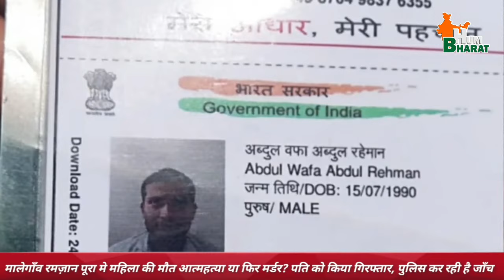रमज़ान पूरा मे महिला की मौत | Police ने पति को किया गिरफ्तार | आत्महत्या या फिर मर्डर?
Malegaon news
Malegaon breaking news
Malegaon ramzanpura news
Malegaon news
Malegaon crime news